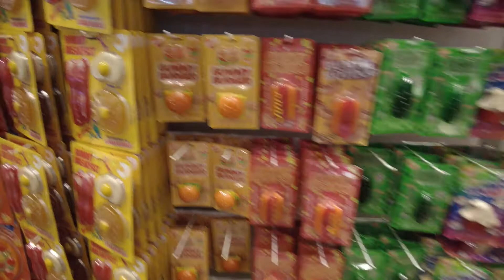It's Sugar! Myrtle Beach South Carolina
"A place to laugh at the absurd. A place to recharge your blood sugar and your sense of humor at the same time. IT'SUGAR is more than candy. It is an experience."